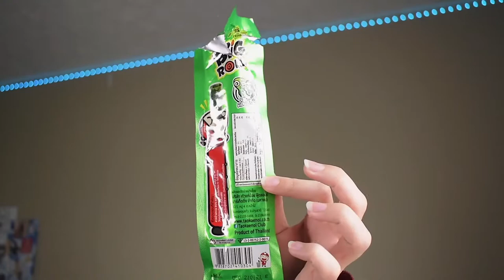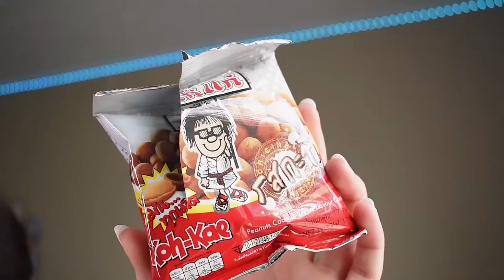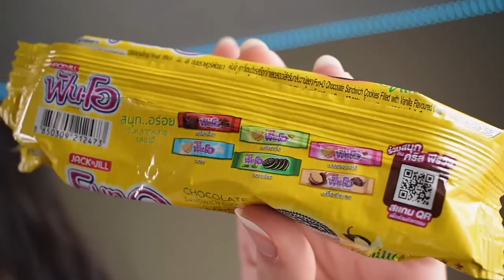SNACKCRATE UNBOXING (THAILAND)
June has been a pretty busy month, but I'm here with a SnackCrate video & a birthday vlog should be coming soon! This box was definitely one of my all-time favorites that I've opened! Which candy/snack do you think you would like??

Resources to help & learn about what's going on in the world (a starting point to further action):

Follow me on here for more to come...